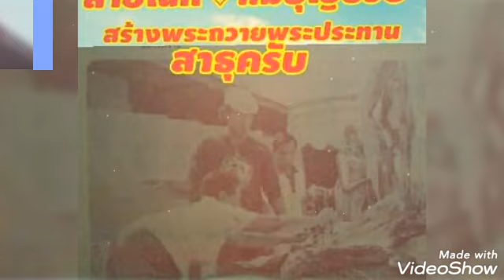♡เพลงชีวิตสายัณห์-สายัณห์ สัญญา-ชุดคนชายแดน♡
ประพันธ์เพลงโดย อ.วิไล พนม